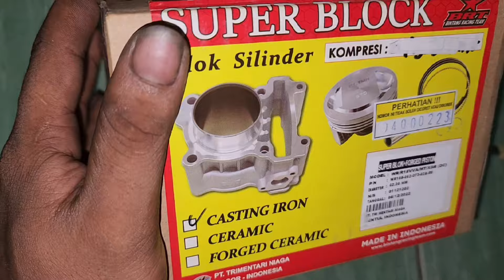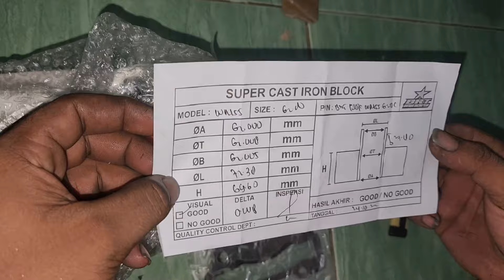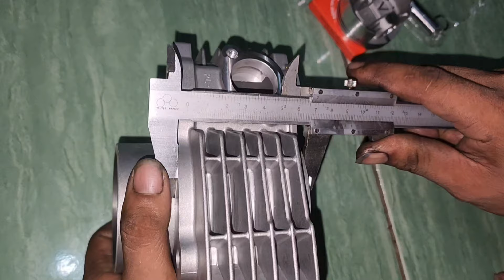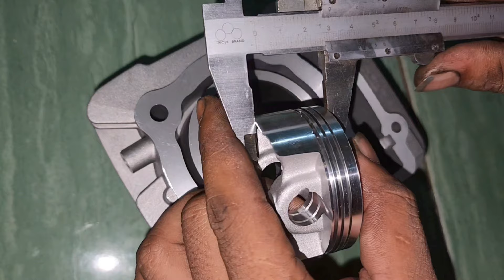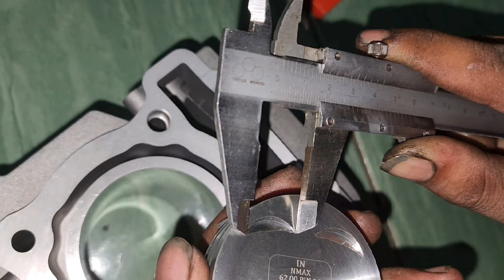Unboxing block BRT double coller gen 3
Unboxing & review block BRT double coller  gen 3